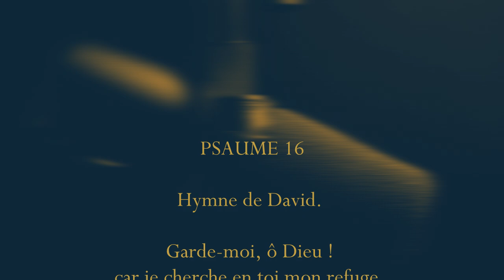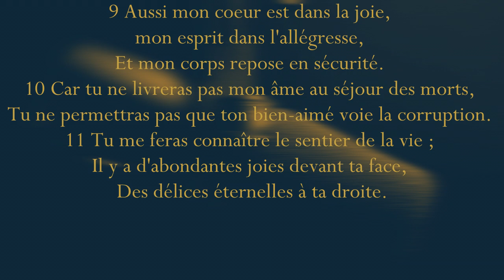38. La joie en abondance (Psaume 16)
Aujourd'hui, nous examinons le Psaume 16, un Psaume riche qui répond à une question humaine fondamentale: où se trouve la plus grande joie humaine? La réponse est dans la présence de Dieu, ou comme le dit la dernière phrase du Psaume, "À ta droite, il y a des plaisirs éternels".

Dans cet épisode, Angie et Aurélie répondent aux questions suivantes:
   • Quel est le but principal de la vie de l'homme?
   • Où est-ce que les êtres humains trouvent leur plus grande joie?
   • Que signifie le Psaume 16 pour David, Israël, Jésus-Christ, nous en tant qu'individus, et l'Église collectivement?

— Ce contenu est proposé gratuitement par le dont la mission est d'aider les chrétiens à voir comme Dieu voit pour vivre comme Dieu le veut. Si tu veux nous aider à poursuivre notre mission, tu peux nous soutenir de plusieurs façons. Pour en savoir plus

et d’autres plateformes de podcasts…